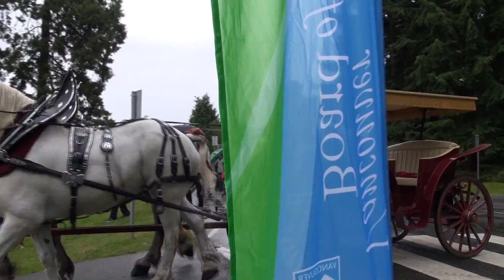Stanley Park Horse-Drawn Tours at the 125th. Official Celebration of Stanley Park